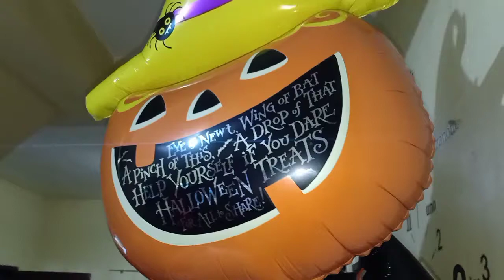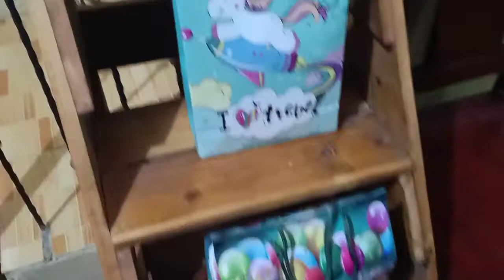BIRTHDAY IDEA: HALLOWEEN THEME PARTY + PRINCESS JAZMINE MAKEUP INSPIRED